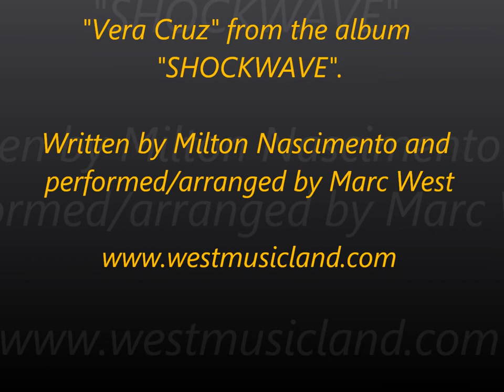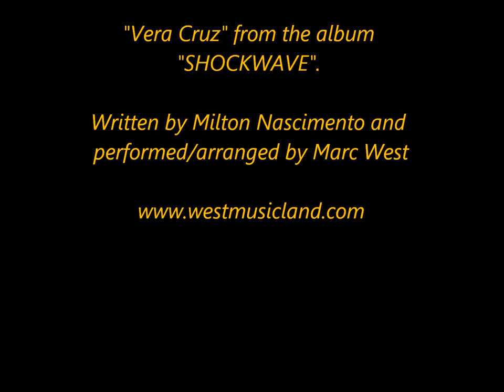Mark West "Vera Cruz"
Written by Milton Nascimento and performed/arranged by Marc West